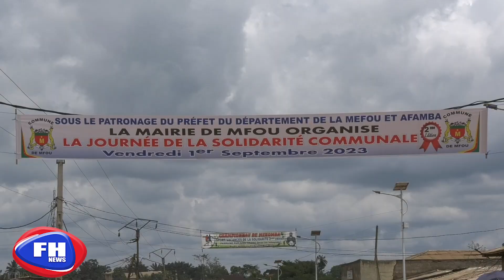Cameroun : 2eme Édition de la Journée de Solidarité Communale de Mfou